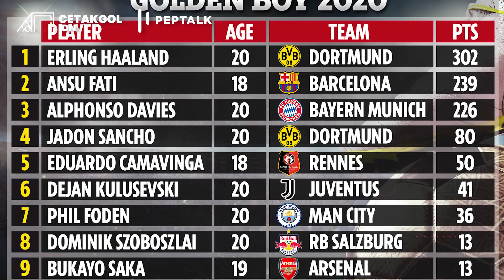Prediksi Pemain yang Bakal Cetak 30 Gol tahun Ini! Prediksi Striker Yang Tampil Gacor di Tahun 2021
Cetakgol edisi kali ini akan mengulas, prediksi striker gacor di tahun 2021. Pemain top yang tergabung dalam daftar ini, adalah para pencetak gol terbanyak di musim lalu. Dengan penampilan yang konsisten, mereka diprediksi  bakal nyetak banyak gol lagi di musim ini. Cetakgol akan mengulasnya sebagai berikut.